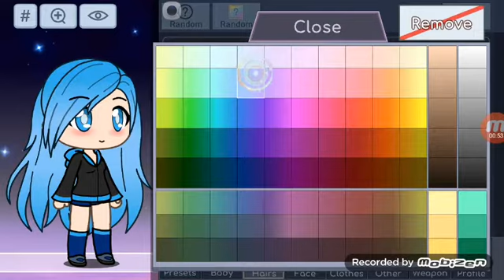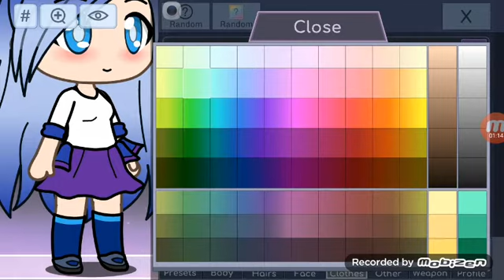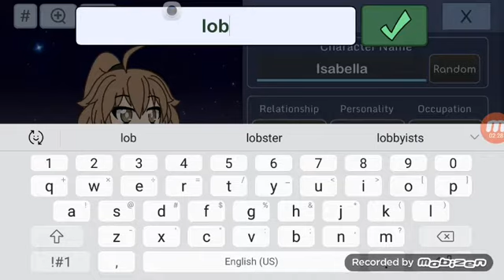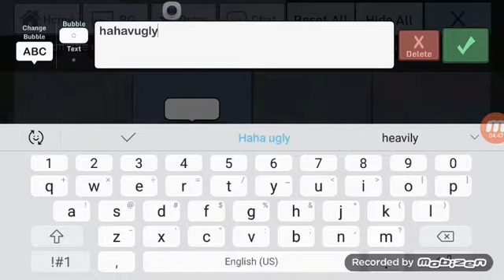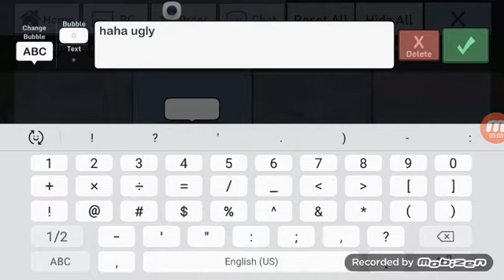Gachaverse video 3!!!!!!